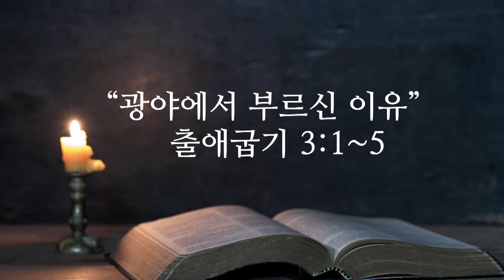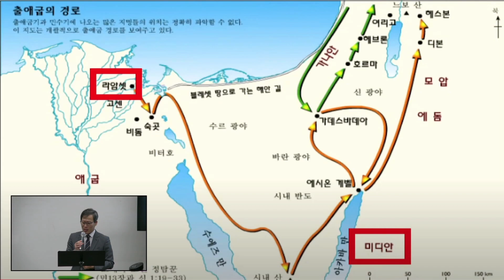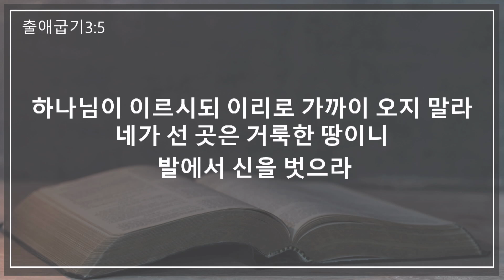20220706 "광야에서 부르신 이유" - 수요예배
말씀: 곽병성 목사, 본문: 출애굽기 3:1-5